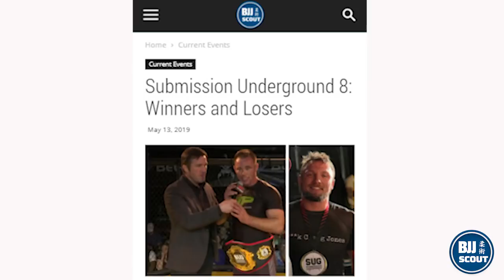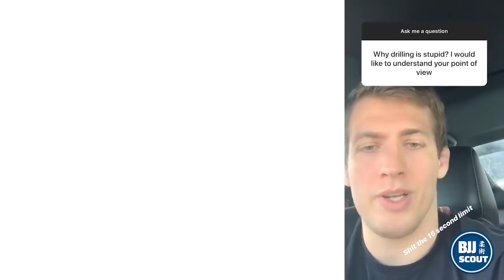BJJ Digest: Submission Underground 8, Keenan on Drilling and More